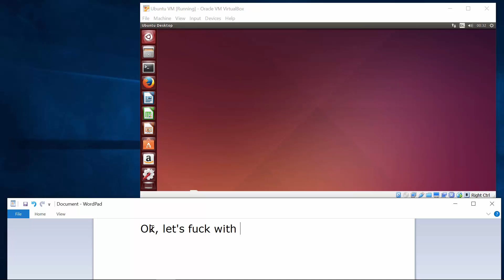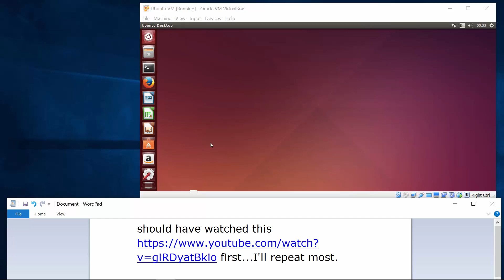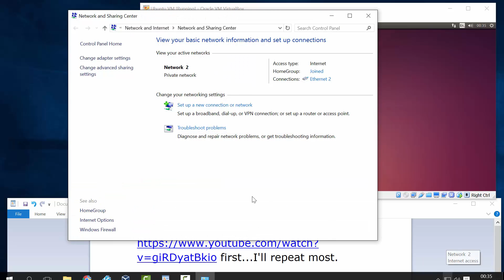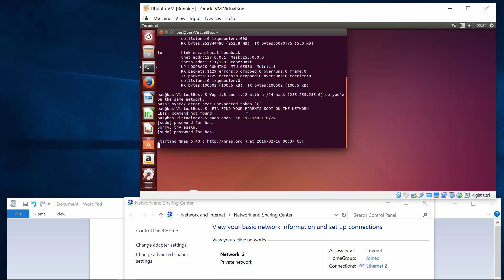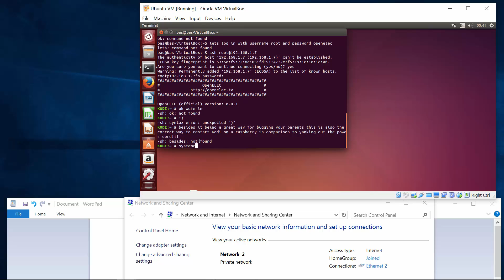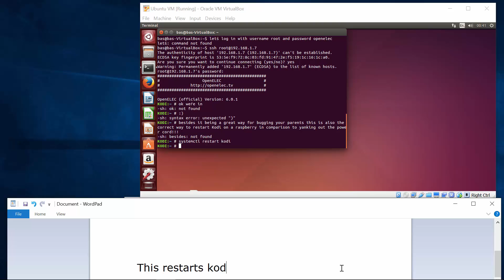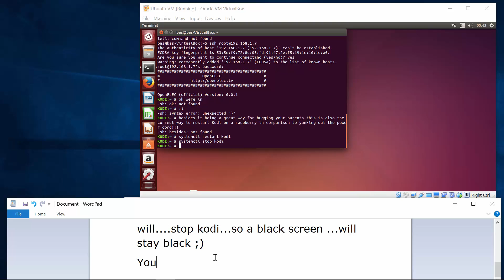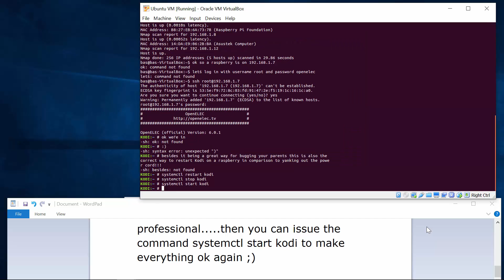For my favorite subscriber (and my only one;) Messing with Kodi on your network through ssh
- check this one first if you run into problems

How to mess with your parents' Kodi :) Fucken met je pa en rebecca als je er zin in hebt. en dit is ook de correcte manier om kodi te herstarten als ie is vastgelopen, stroom uit een raspberry trekken is vergelijkbaar met de stroom uit een pc trekken. t gaat misschien een tijdje goed maar na enkele keren kan je zeker problemen verwachten. Op deze manier hoor je openelec te herstarten als het is vastgelopen.